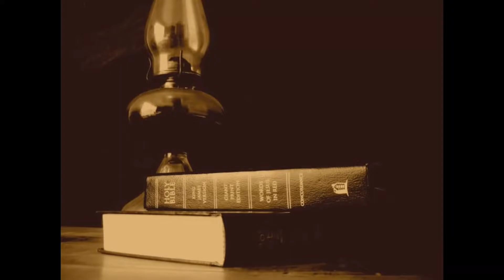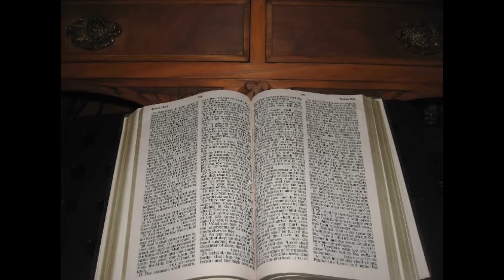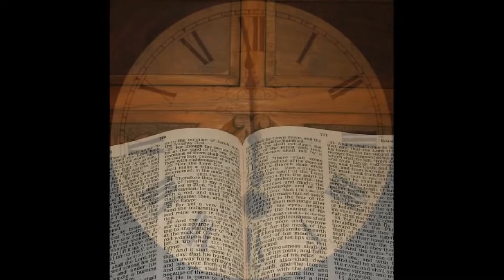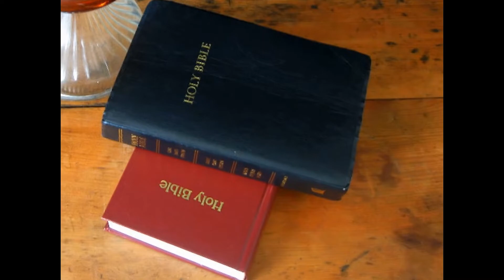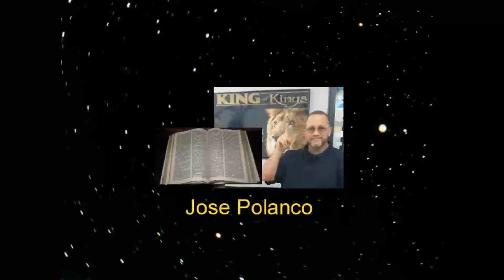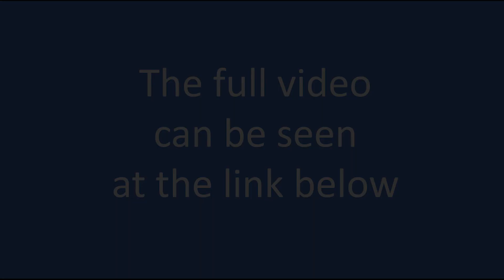16 Year Old Young Man's Horrifying dream of the Apocalypse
This originally aired on The Minute to Midnight show. I edited the show just to include mostly the boy's comments about his dream. In the full show you will hear the boy's father comfort him and explain the gospel and lead him to Christ. For the sake of brevity I edited this show down to just the boy's dream. I encourage you to listen to the whole show at Tony Koretz channel

If you want to skip the introduction, his vision starts 9 minutes into the video. Please bear with the father's comments as he comforts his son. Here is a brief outline of some of the things the boy mentions:

Cannibalism, senseless killing, volcanoes, The Ring of Fire, Christians being targeted for harassment and elimination, people going insane, formation of tribes, people acting as savages, no rule, hell worshippers, skin being different colors, their idols coming to life, different sizes of life forms, some giants.